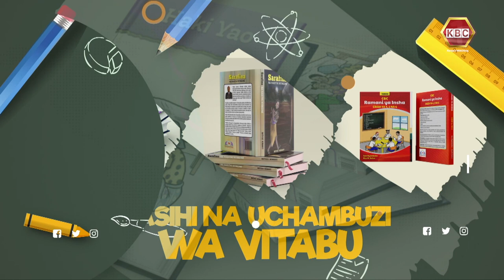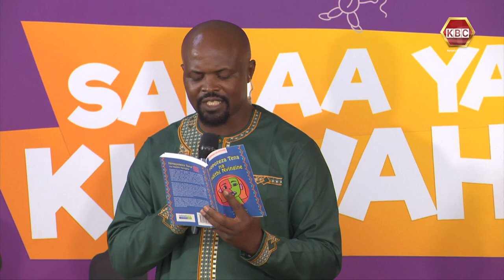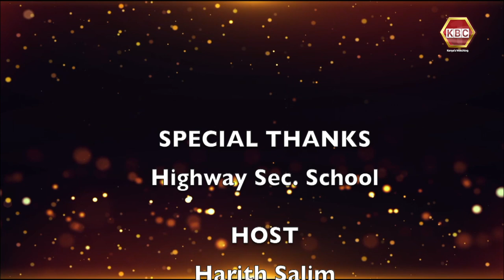Sanaa Ya Kiswahili - Highway Secondary School